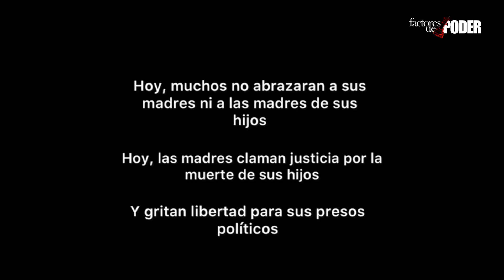HABLAN LAS MADRES DE LOS PRESOS POLÍTICOS | AGÁRRATE | FACTORES DE PODER